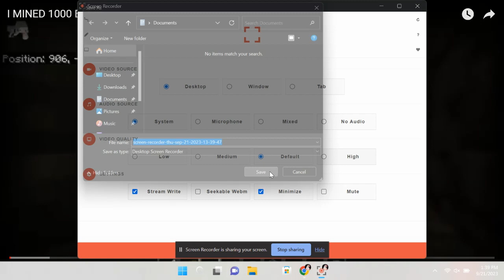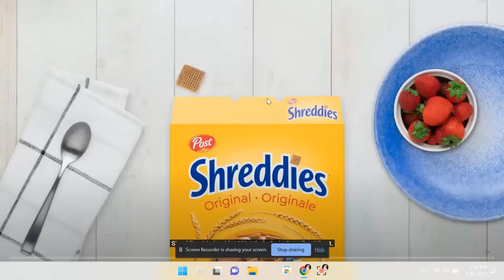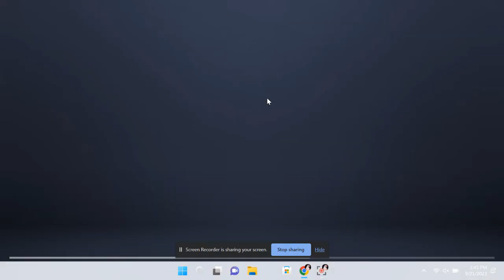I MINED 1000 BLOCKS IN A STRAIGHT LINE in Minecraft 1.20 Survival (Episode 2)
i got diamond armour from this